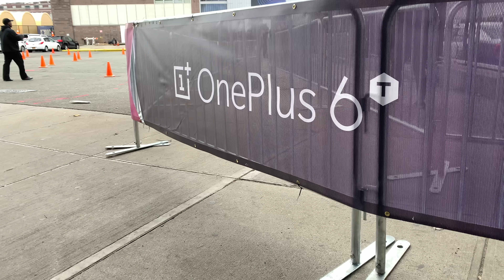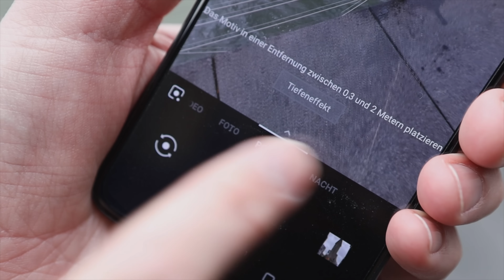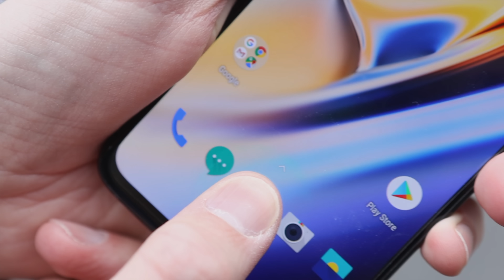Alex allein in New York: OnePlus 6T im Hands-On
Alex konnte sich in New York den Launch des neuen OnePlus 6T anschauen und hatte auch schon Zeit, sich einige Tage mit dem Smartphone selbst zu beschäftigen. Seine Eindrücke teilt er im Video mit euch.

Mit unserem Moderator Alexander Böhm.

Gedreht mit: Blackmagic URSA Mini 4.6K Pro / Panasonic GH5s